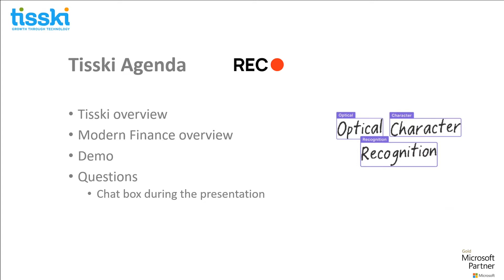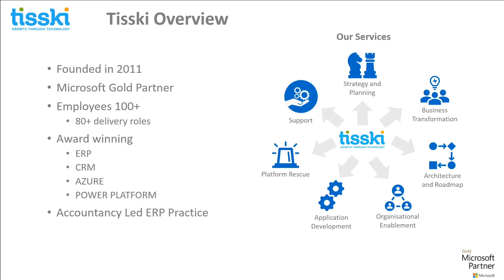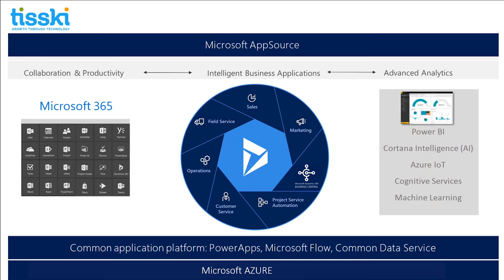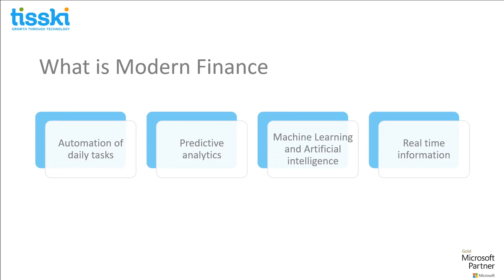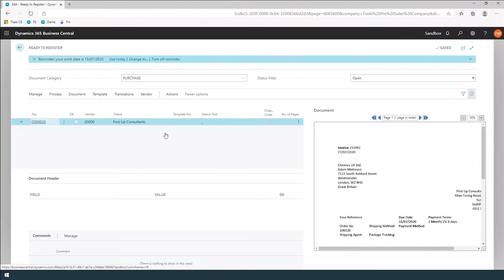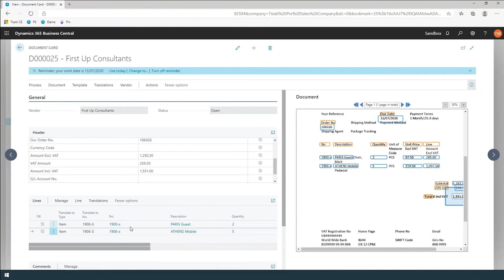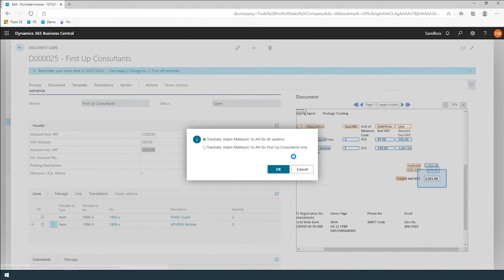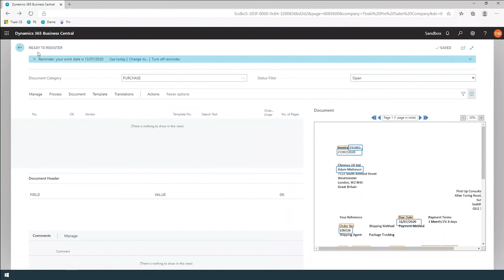Microsoft Dynamics 365 Business Central Demo Series: 6 - OCR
See how Optical Character Recognition (OCR) works within BusinessCentral in the final session of this series of demos, this function allows for purchase invoices to be auto matched to purchase orders where applicable, processed and posted into your finance system with minimal manual intervention saving time across the finance function.